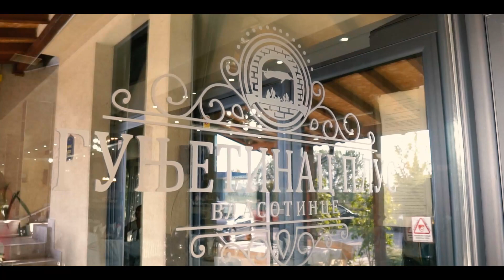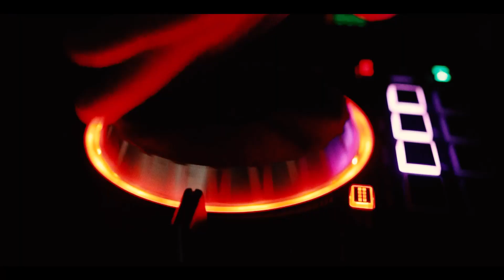Veljko 18.rodjendan // FOTO VIDEO PARCA 2022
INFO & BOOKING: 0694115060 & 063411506